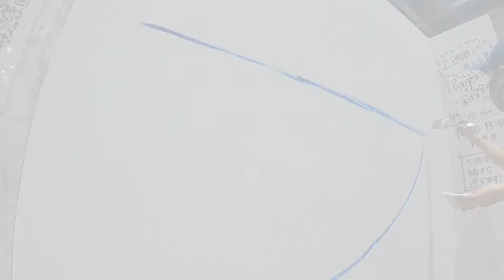【ライブペイント】DESIGN FESTA Vol.55 (2022)両日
参加年 : 2022.5/21-22
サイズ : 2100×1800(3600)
ブース：B-64
場所：東京ビッグサイト